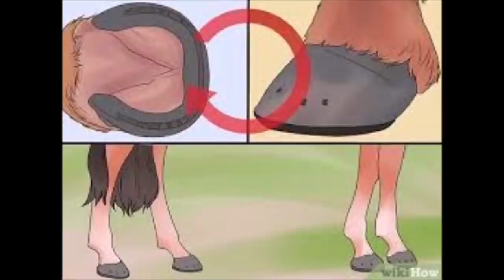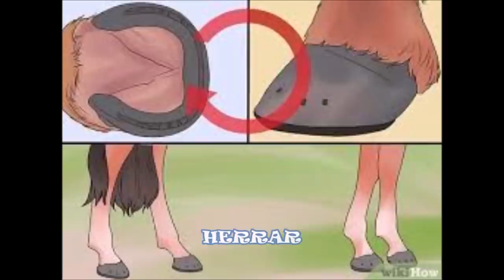EL GAUCHO: VIDA Y COSTUMBRES 🇦🇷